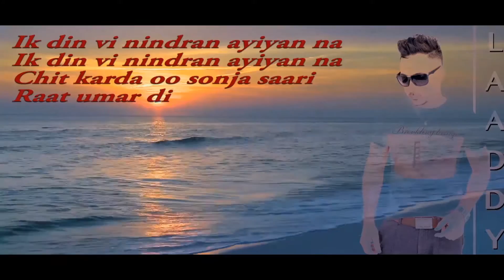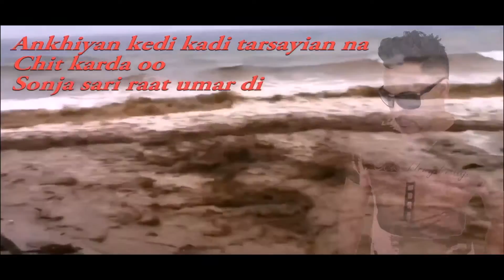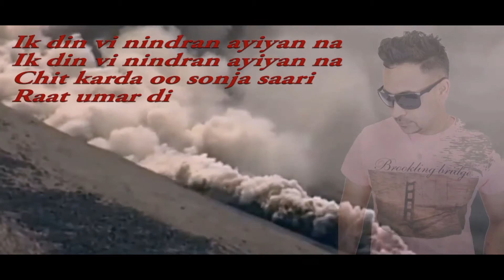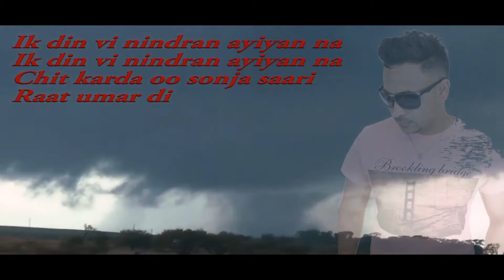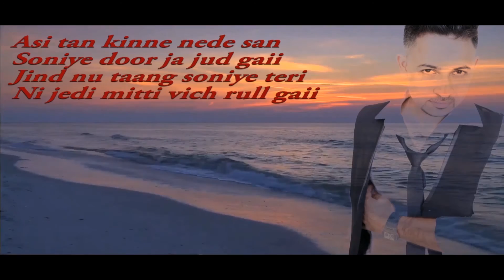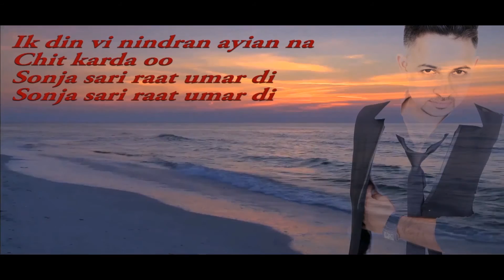NINDRAN ਨਿੰਦਰਾੰ || OFFICIAL SONG || Laaddy G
Singer - Laaddy G